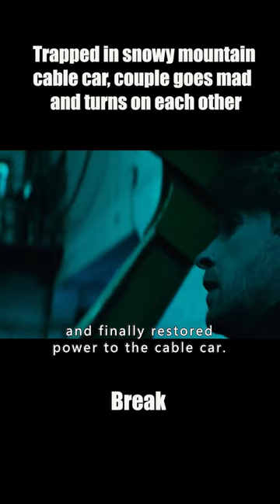Couple trapped in snowy mountain cable car（7）shortsfilm